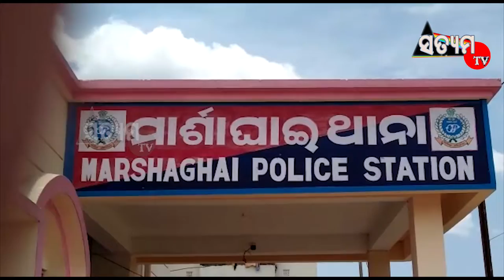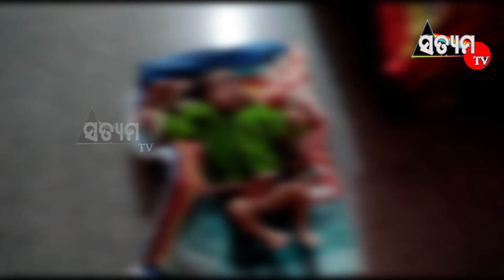ଜେଲ ଗଲା ପିଶାଚ ମା